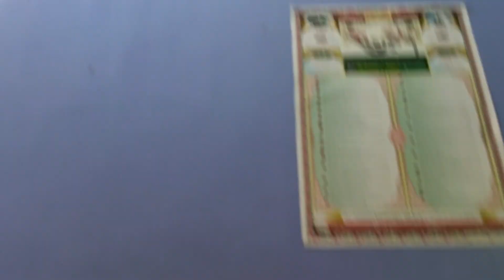Baccho ke sath khele Kati patang Tera konsa rang 😂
patang
kati patang konsa rang
kati patang
rajesh khanna kati patang song
holi ke rang
kati patang full movie rajesh khanna
kati patang song
chotu ki kati patang
kati patang all songs
chotu ke nariyal paani
kon sa rang
patang kese liptaye
patang patang
bachpan ke khel
game kati patang
kati patang movie
chali re meri patang
chotu ki badi patang
bhabhi ki kati patang
patang songs
kati patang full movie
kati patang movie full

hit likes.

lots of ♥️